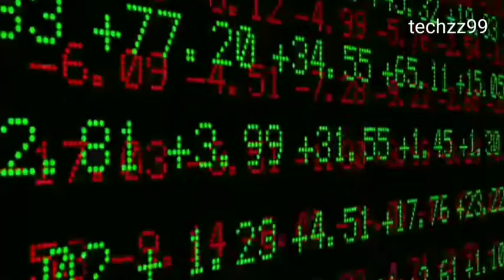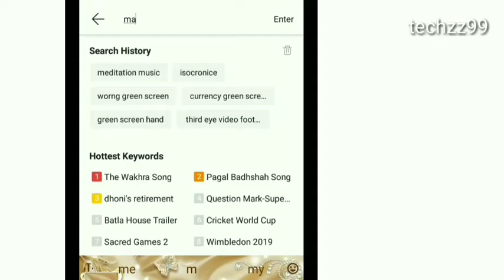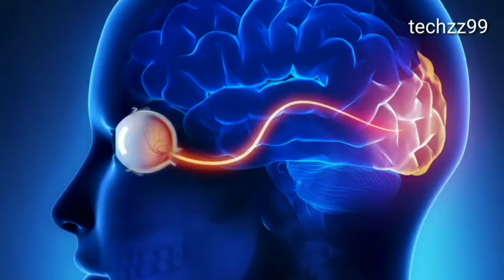तीसरी आंख का अद्भुत रहस्य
hello dosto kaise ho aao log

dosto abki vaar ki video thoda late ayee hai

so uske liye sorry

ab aate hai apne contant pe

dosto aaj ki es new video me mai apke liye
kuch amazing kuch rahsyamye aur kuch romachak information leke aya hu

ji ha dosto aaj ki es video me mai ye batane wala hu ki hum apni tisari aaankh yani
third 👀 eye ko kaise khole

manta hu ye apko asambhav lag raha hoga but ye real hai

ji ha dosto meditation aur sprithualty  ki duniya me ye baate sach hai

dosto hum meditation ke chalte apni third eye yani tisari aank ko khol sakte hai

dosto video bahut hi amazing hone wali hai so video ko pura dekhna milte hai fir

yek aise hi amazing fact ke saath tab tak ke liye bye 👋 bye
.techzz99...
.techzz99. tech99..

thanx for...

.gys.

aur ha gys ager aapne abhi tak hamare YouTube channel. techzz99 ko

...kyu ki es channel pe apko aise hi amazing videos milti rahegi.